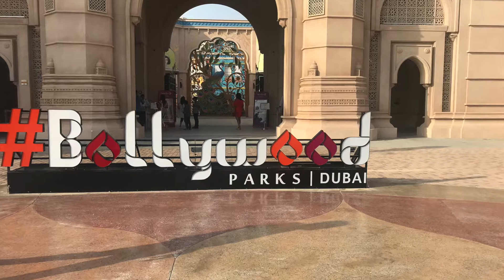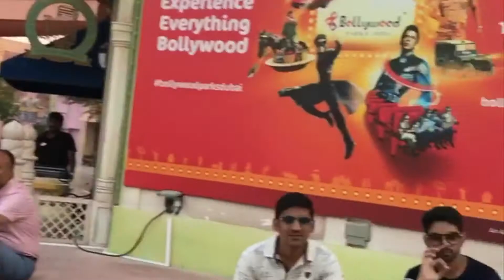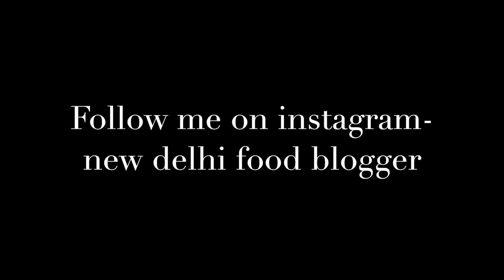My 5 nights in Dubai - Part 2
In this video i have shared my schedule from day 4 to day 6. These are the must visit places in Dubai.I covered Burj Khalifa , bollywood park , ski dubai ,  Atlantis and a lot more in the last days. Also i experienced Dubai's night life. I checked out from my Hotel on 6th day noon hence i could not do much that day except having a great breakfast and seeing the Atlantis beach.

Dubai is not just about Desert safari , perfumes and branded shopping ,its a lot more. I tried my best to show what all should be covered in your trip in a sequential manner keeping in mind the time management which is very important when you are on a trip and you love to make the most of your time & money.

I promise walking with me with be totally worth it.